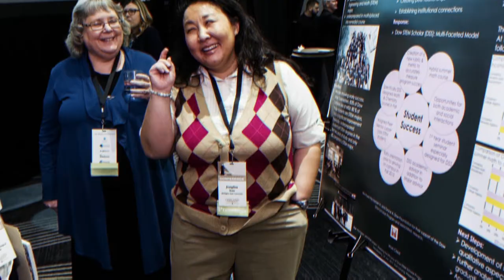Save the Date: 2020 Great Lakes Regional Student Success Conference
Join us in February 2020 at Oakland University for two days of nationally known keynote speakers, over 50 breakout sessions, daily networking opportunities and much more.